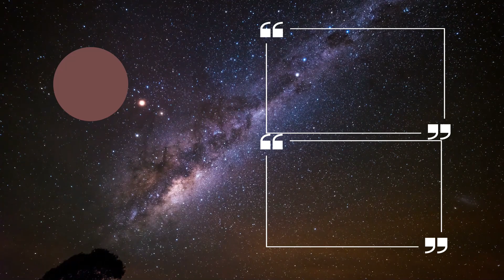[심화강의] 천사였던 영혼들의 특징 (인간 천사의 비밀)